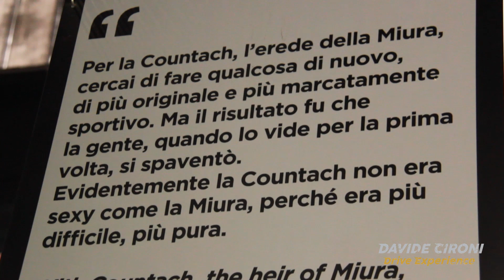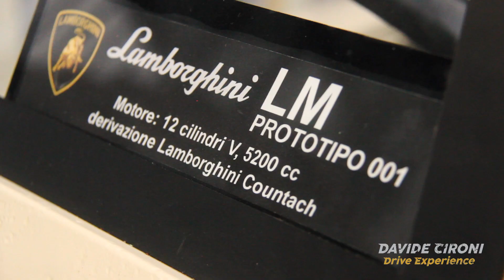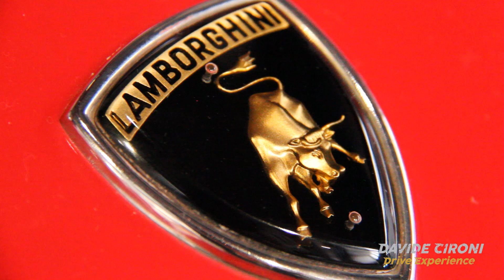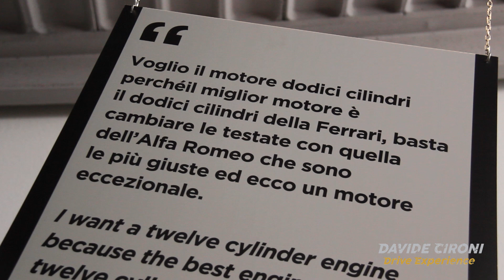Countach Replica v6 Turbo (3° parte) - Davide Cironi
Nella terza puntata vediamo la separazione della scocca in vetroresina dal telaio che si sottopone a sabbiatura e trattamento, spieghiamo come accoppiare cambio Audi a motore Alfa Romeo e sopratutto andiamo a visitare una vera Countach 5000 QV a casa sua, nel museo privato della famiglia Lamborghini.